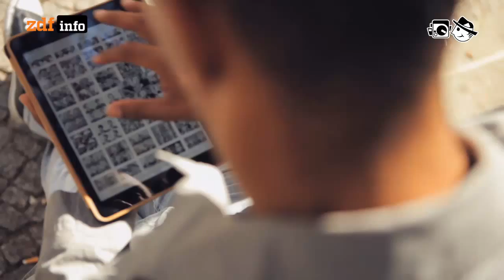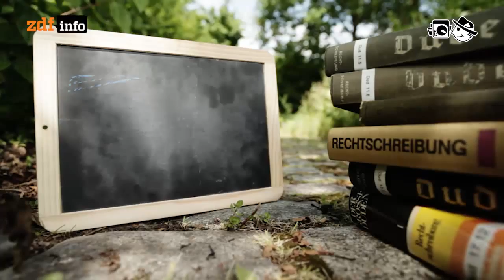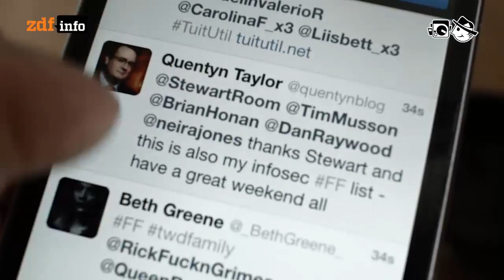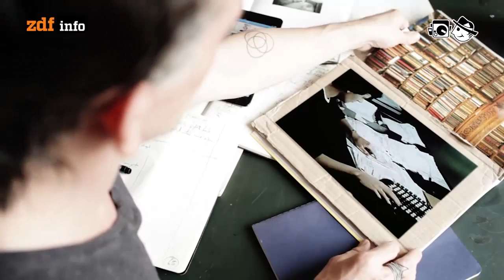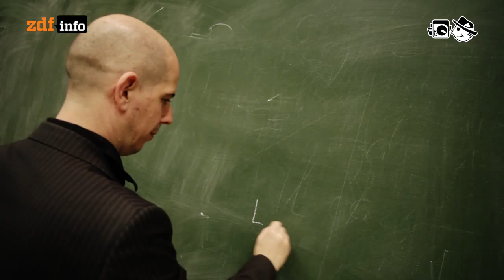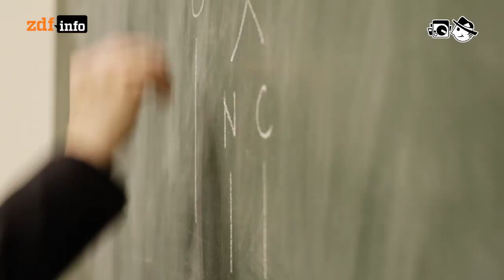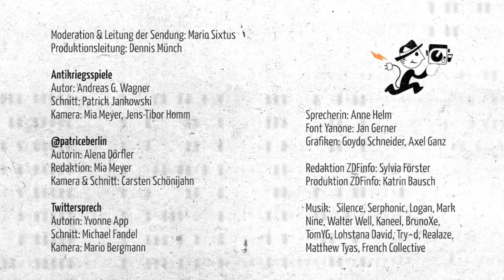105: Antikriegsspiele, Quartettfotos und Twittersprech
Antikriegsspiele - Krieg zu spielen ist leicht, aber wie spielt man gegen den Krieg?

140 Sekunden - @PatriceBerlin: Als Fotograf das Neue im Bekannten entdecken.

Twittersprech - Verkommt die Sprache im Internet?

Abspann: Moderation & Leitung der Sendung: Mario Sixtus; Produktionsleitung: Dennis Münch; “Antikriegsspiele” Autor: Andreas G. Wagner, Schnitt: Patrick Jankowski, Kamera: Mia Meyer, Jens-Tibor Homm; “140 Sekunden” Autorin: Alena Dörfler, Redaktion: Mia Meyer, Kamera & Schnitt: Carsten Schönijahn; “Twittersprech” Autorin: Yvonne App, Schnitt: Michael Fandel, Kamera: Mario Bergmann; Musik: Silence - Cellule, Serphonic - Continued, Logan - Bon om Tm, Mark Nine - Soliton, Walter Well - Splush, Kaneel - Superkawai, BrunoXe: Ebon Power, TomYG: Happy Ukulele Play, Lohstana David: Petit Talibe, Try^d: Sampling Memory, Realaze: Marcher Dans La Rue, Matthew Tyas: Regretted Times, Walter Well: Swimming, French Collective: Mflr by Knos, French Collective: To The Edge Of Binary by Willbe; Font Yanone: Jan Gerner; Grafiken: Goydo Schneider, Axel Ganz; Sprecherin: Anne Helm; Produktion ZDFinfo: Katrin Bausch; Redaktion ZDFinfo: Sylvia Förster; Realisierung: Blinkenlichten Produktionen im Auftrag von ZDFinfo, © 2014 ZDF; Lizenz: Creative Commons BY-NC-SA